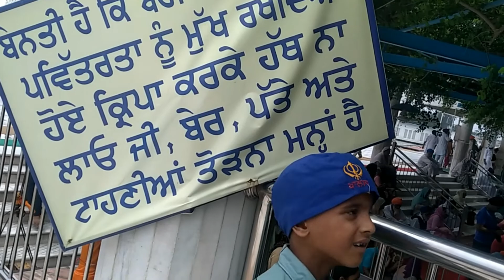Gurudwara Shri Ber Sahib | Sultanpur Lodhi | Distt Kapurthala | SHRI GURU NANAK DEV JI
ਗੁਰੂਦੁਆਰਾ ਸ਼੍ਰੀ ਬੇਰ ਸਾਹਿਬ .

history:-
Sultanpur Lodi is a sacred Sikh pilgrimage site associated with the founder of Sikhism, Guru Nanak, who lived here for 14 years. It is here that he gained enlightenment at the end of the 15th century. It is said he disappeared into the waters of the Bein rivulet, reappearing three days later as the enlightened Guru
ਸੁਲਤਾਨਪੁਰ ਲੋਦੀ ਸਿੱਖ ਧਰਮ ਦੇ ਬਾਨੀ, ਗੁਰੂ ਨਾਨਕ ਦੇਵ ਜੀ ਨਾਲ ਸਬੰਧਤ ਇੱਕ ਪਵਿੱਤਰ ਸਿੱਖ ਤੀਰਥ ਸਥਾਨ ਹੈ, ਜੋ ਇੱਥੇ 14 ਸਾਲਾਂ ਤੱਕ ਰਹੇ ਸਨ। ਇਹ ਇੱਥੇ ਹੈ ਕਿ ਉਸਨੇ 15ਵੀਂ ਸਦੀ ਦੇ ਅੰਤ ਵਿੱਚ ਗਿਆਨ ਪ੍ਰਾਪਤ ਕੀਤਾ। ਇਹ ਕਿਹਾ ਜਾਂਦਾ ਹੈ ਕਿ ਉਹ ਬੇਨ ਨਦੀ ਦੇ ਪਾਣੀ ਵਿੱਚ ਅਲੋਪ ਹੋ ਗਿਆ ਸੀ, ਤਿੰਨ ਦਿਨਾਂ ਬਾਅਦ ਗਿਆਨਵਾਨ ਗੁਰੂ ਦੇ ਰੂਪ ਵਿੱਚ ਦੁਬਾਰਾ ਪ੍ਰਗਟ ਹੋਇਆ ਸੀ।

daily video

omm